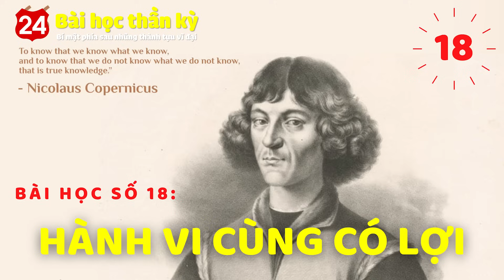[Full] 24 Bài Học Thần Kỳ Nhất Thế Giới (lược dịch 2009)| The Master Key System - Charles F. Haanel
Audiobook: 24 Bài Học Thần Kỳ Nhất Thế Giới: Chìa khóa vạn năng mở ra bí mật của Sức khỏe, Sự giàu có và Tình yêu.
Nguyên tác: The Master Key System - Open the Secret To Health, Wealth and Love.

Mình đánh giá, bản dịch này là bản lược dịch được thực hiện năm 2009 bởi nhóm dịch giả DSC. Cuốn sách này đã qua 70 năm nên theo Công ước Bern, mọi người có thể sử dụng mà không phải chi trả phí bản quyền trên nguyên tác. Nhưng qua thời gian, các bản lưu hành bị tam sao thất bản do các nhà xuất bản cố gắng biên tập lại và làm sai khác với nguyên tác để tránh trùng lặp với các NXB bản cũ. Cuối cùng qua nhiều ngôn ngữ khác nhau, cuốn sách một lần nữa lại bị tam sao thất bản, khiến cho thông điệp từ tác giả không còn lại được bao nhiêu.

Lý do kênh vẫn giữ lại bản Audio này vì thông qua nó mà Admin đã tiếp cận được bản gốc của cuốn sách này và nó mở ra một thế giới mới cho mình. Nó sẽ phù hợp với một số người ở cấp độ tư duy cơ bản mới bước chân vào con đường khám phá thế giới tinh thần và Sức mạnh của Tâm trí.

Sẵn sàng chạm tới cuộc sống của bạn ngay bây giờ.

Vậy cuốn sách này có gì đặc biệt? Giáo sư Charles F. Haanel – tác giả đã đưa ra một phương pháp, khai thác tiềm năng của từng cá nhân rất hoàn chỉnh, giúp bạn đọc nắm được những nguyên tắc cơ bản dẫn tới thành công trên đường đời. Đồng thời, ông đã dựa vào những kinh nghiệm thực tế của bản thân, đúc kết lại thành những nguyên tắc khả thi có tính kinh điển, có thể áp dụng vào kinh doanh và mọi mặt của cuộc sống.

Nội dung chính:
0:00:10 Lời giới thiệu - DSC
0:04:00 Lời tác giả - Charles F. Haanel
0:11:58 Bài học số 1: Thế giới nội tâm sức mạnh khổng lồ
0:26:20 Bài học số 2: Tập Quán và Tiềm Ý Thức
0:40:25 Bài học số 3: Không cần ngoại viện, bản thân mình là nguồn lực mạnh nhất
0:53:18 Bài học số 4: Bạn có thể trở thành bất kỳ ai tùy theo ý mình
1:04:15 Bài học số 5: Khát vọng chân thành – chủ trì quyền lực thực hiện quyền chiếm hữu
1:15:00 Bài học số 6: Mưu cầu – nhu cầu – hành động – thu hoạch
1:24:30 Bài học số 7: Hãy làm cho mục tiêu hiện hình
1:33:42 Bài học số 8: Tư tưởng hài hòa mang lại kết quả tốt đẹp
1:42:10 Bài học số 9: Hãy làm thay đổi bản thân mình
1:49:05 Bài học số 10: Thuyết nhân quả
1:56:36 Bài học số 11: Mọi việc đều có quy luật
2:05:45 Bài học số 12: Tập trung năng lượng chuyên tâm suy nghĩ
2:13:20 Bài học số 13: Mộng mơ và dùng tinh thần vào những việc có ích thiết thực
2:22:08 Bài học số 14: Hãy bảo vệ lãnh địa tư tưởng của bạn
2:30:28 Bãi học số 15: Hãy trở thành người có trí tuệ đầy đủ
2:38:35 Bài học số 16: Dấu ấn tâm linh và bức cảnh đồ tinh thần
2:47:45 Bài học số 17: Hy vọng sinh ra từ khát vọng
2:54:50 Bài học số 18: Hành vi cùng có lợi
3:01:54 Bài học số 19: Tri thức chiến thắng lo sợ
3:07:23 Bài học số 20: Tư tưởng là chủ đạo
3:12:26 Bài học số 21: Thay đổi nhân cách thay đổi hoàn cảnh
3:17:12 Bài học số 22: Sức khỏe, tư tưởng và tinh thần
3:22:20 Bài học số 23: Đồng tiền, tư tưởng và tinh thần
3:27:51 Bài học số 24: Mọi cái đều tùy thuộc ở bạn
3:36:43 Lời bạt: Thu hoạch qua 24 Bài học thần kỳ